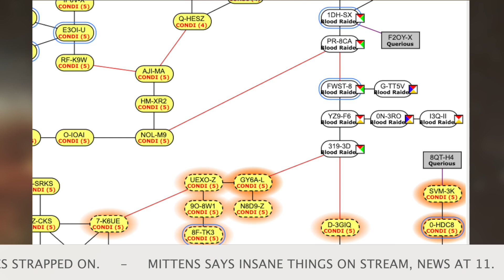[BNN] Brave News Bulletin - October 25, 2020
Stock Media provided by QualityMusic / Pond5